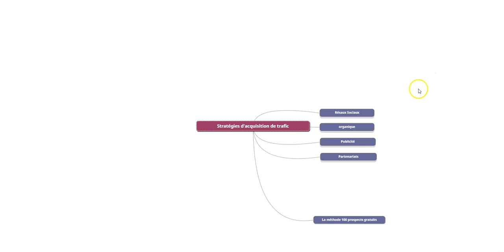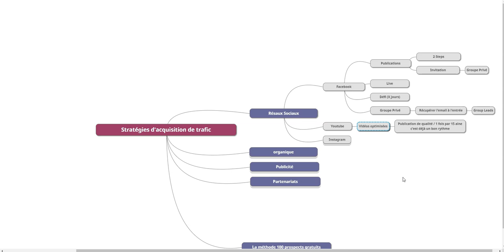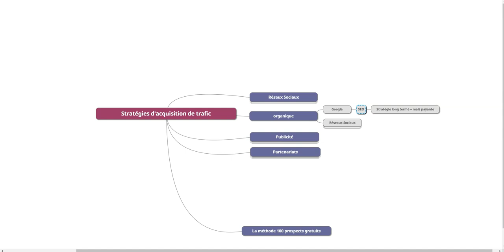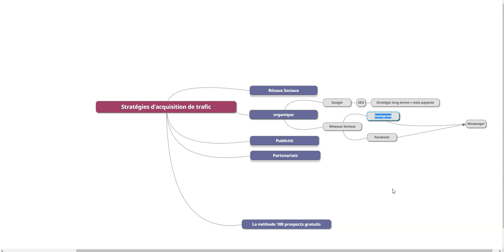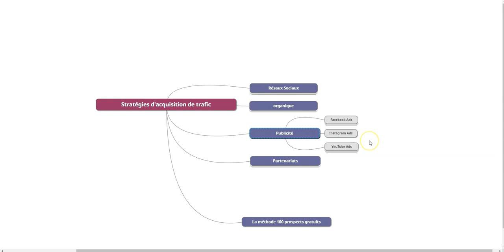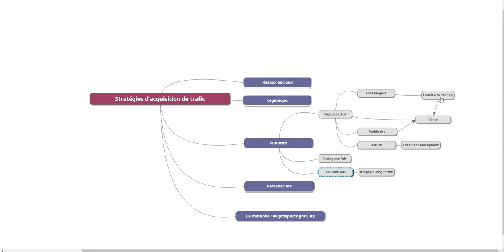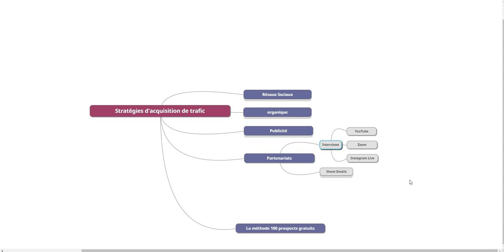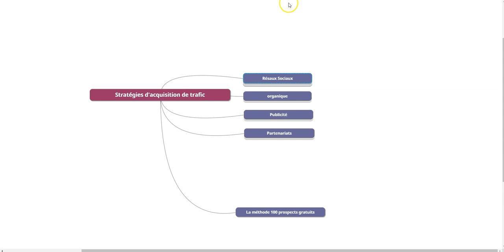Les Meilleures Stratégies d'Acquisition en 2021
Toutes les meilleures stratégies d'acquisitions pour 2021

Tu recevras le bonus dans quelques jours :)